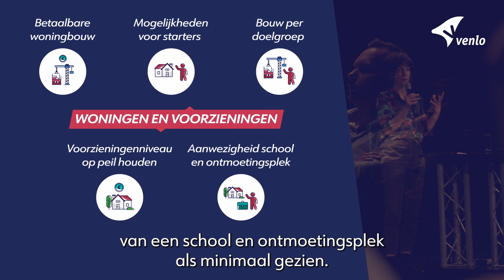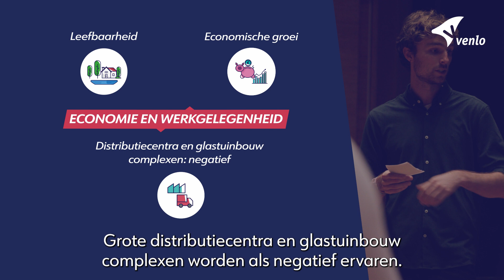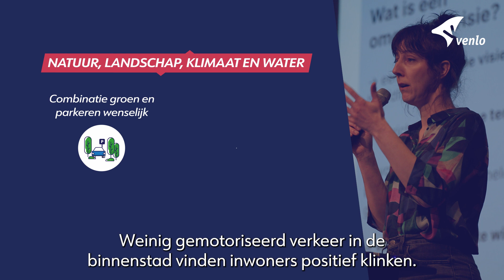Inwonersavond Atelier Venlo 2040 | oktober 2023 | Omgevingsvisie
Tijdens het tweede Atelier Venlo 2040 in het kader van de nieuwe omgevingsvisie zijn we in gesprek gegaan met inwoners en ondernemers over de toekomst van de gemeente Venlo. We nemen jullie graag mee in deze avonden.